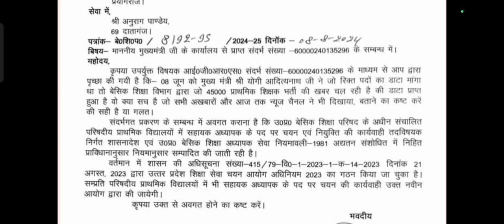लीजिए 45000 प्राथमिक शिक्षक भर्ती। सपना !! या हकीकत!!! । REALITY CHECK